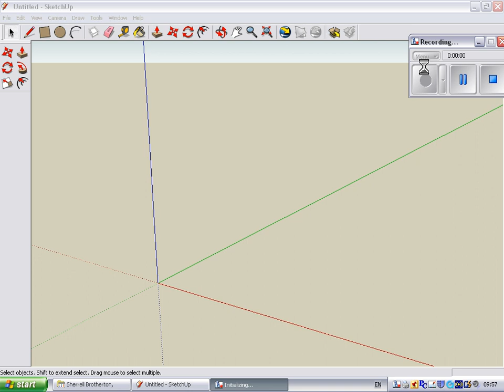BASIC SHAPES IN SKETCHUP: How to make a cylinder (no sound)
Designed to help when making a model castle.